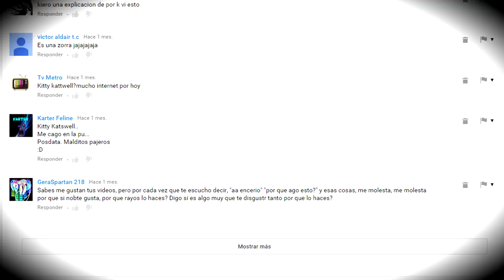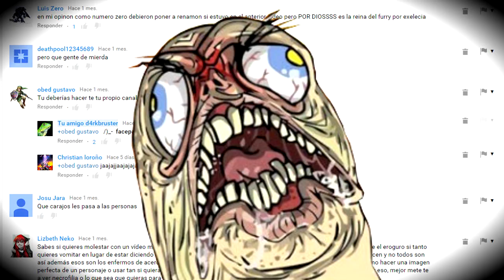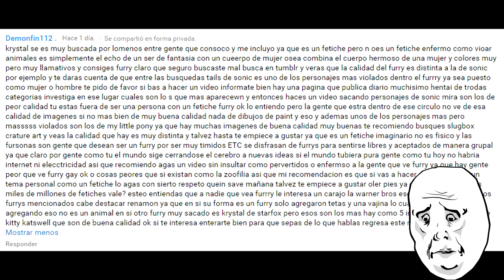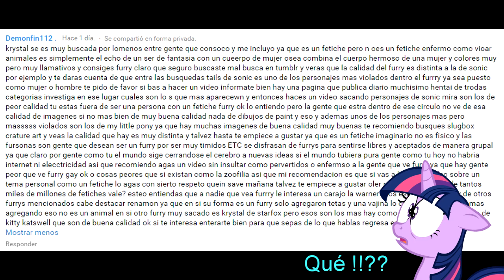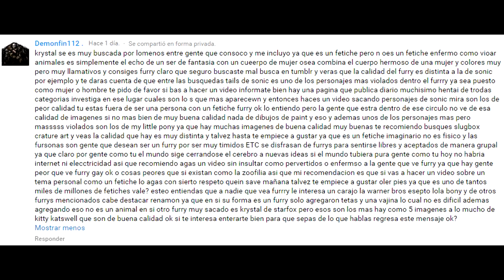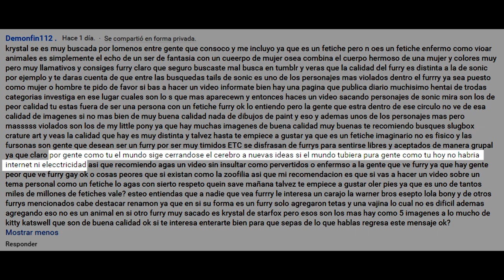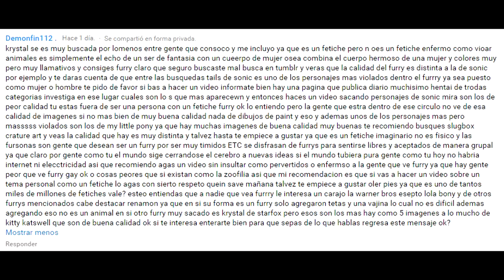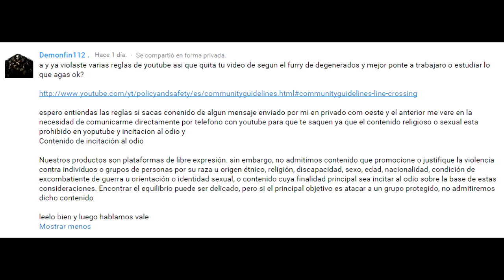D4rkbruster es AMENAZADO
He sido amenazado por alguien que oculta su rostro detrás de la pantalla de una Pc. Tengo miedo.

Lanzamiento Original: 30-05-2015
NOTA: Recuerdo cuando me llegaron mensajes de amenaza. Me puse firme, respiré profundo... Y me cagué de risa.